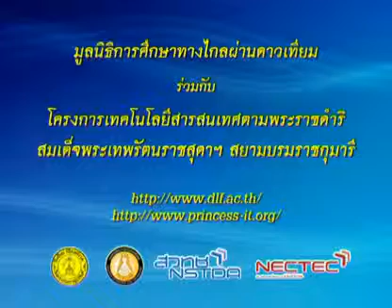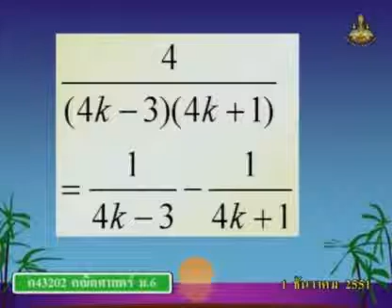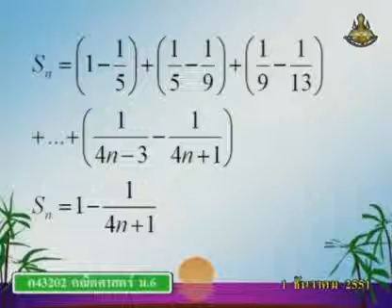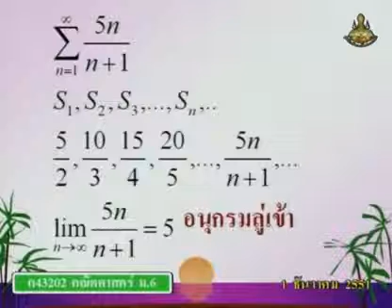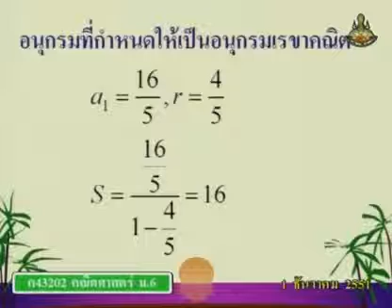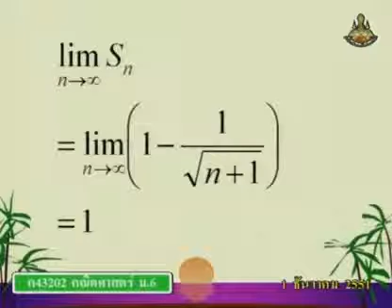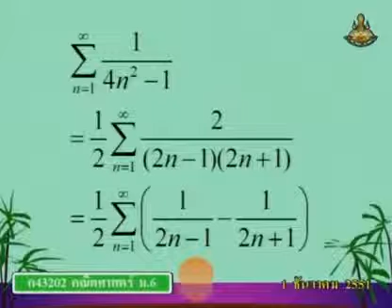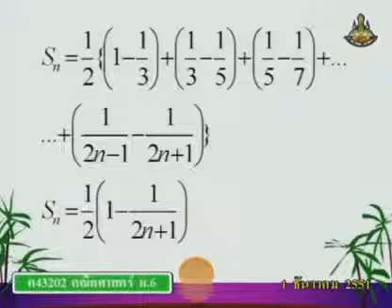368 51mbM6 092Dh mathm 6+ คณิตศาสตร์ม 6+